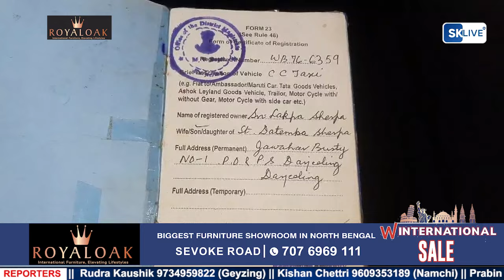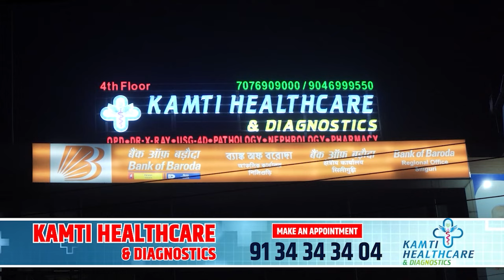आबकारी विभाग ने 4 लाख की 120 कार्टन सिक्किम की शराब किया जप्त।